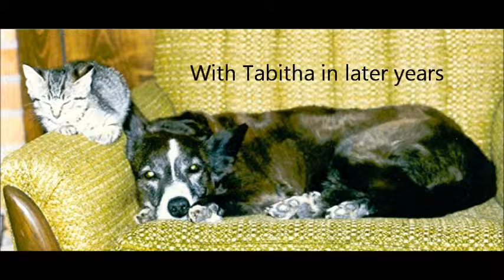Candy 1986 & 1987